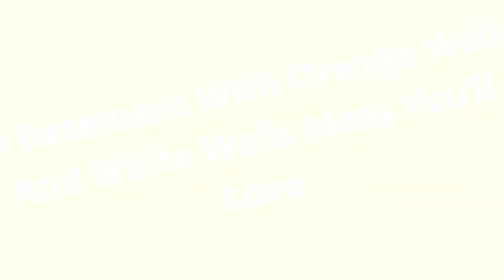75 Basement With Orange Walls And White Walls Design Ideas You'll Love ♡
0:00:00 - Intro
0:00:12 - Basement With Orange Walls And White Walls Design Ideas You'll Love: Inspirations 1 to 25
0:03:01 - Basement With Orange Walls And White Walls Design Ideas You'll Love: Inspirations 26 to 50
0:06:02 - Basement With Orange Walls And White Walls Design Ideas You'll Love: Inspirations 51 to 75